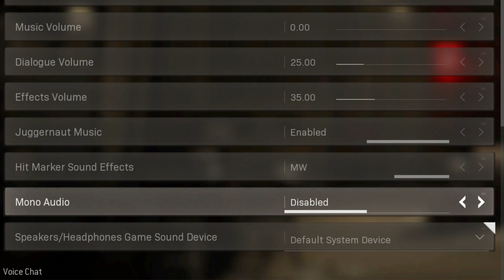BEST AUDIO SETTING in Warzone to Hear Footsteps... *oops*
🌟 Socials 🌟

Timestamps:
0:00 Preview
0:09 Intro
2:34 Fudge, they got us
4:30 You're loving this audio, man!
5:49 GGs boys
7:00 IMPORTANT AUDIO SETTING
8:47 The cutest rats around!
11:54 Ooo a flower just got me..

BEST AUDIO SETTING in Warzone... *huge mistake*
WORST AUDIO SETTING Mistake in Warzone... *bad*
An AUDIO SETTING Mistake YOU Might be Making in Warzone... LOUDER FOOTSTEPS